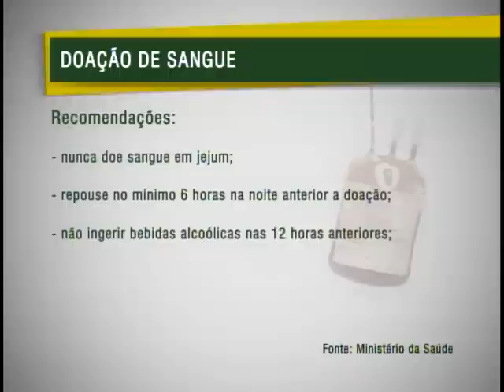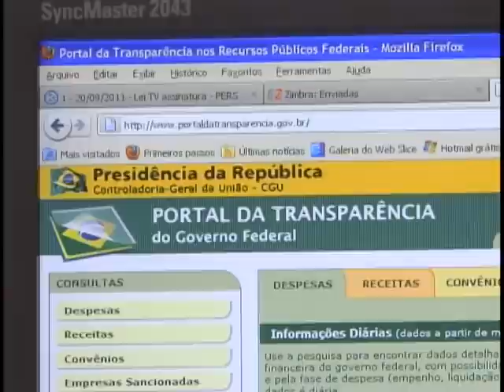Jornal NBR NOTÍCIAS na íntegra - 4 de abril